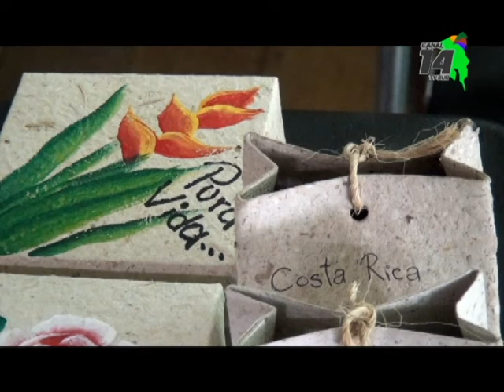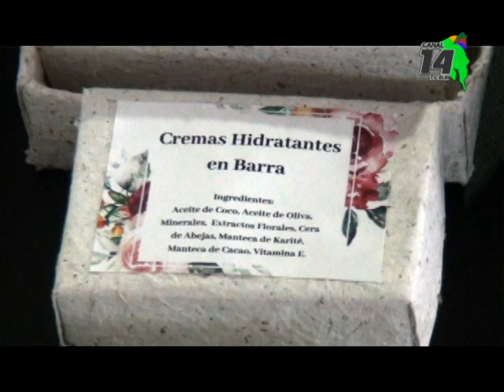Generaleña encontró en el papel reciclado una alternativa de arte y de ingresos